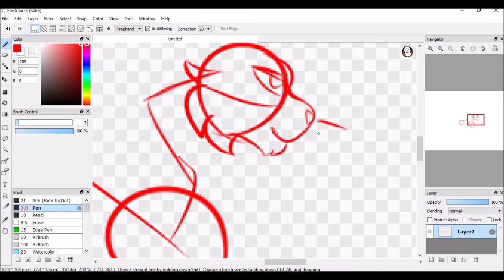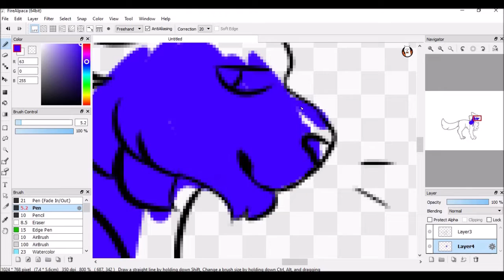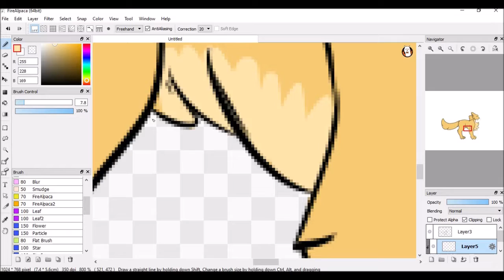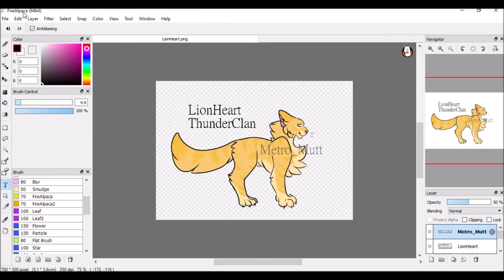LionHeart Speedpaint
Another Warriors design! Heres the DeviantArt post